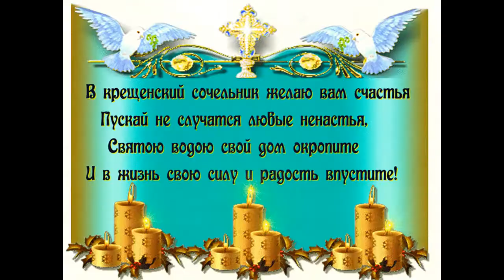С Крещением Господним!19 января Крещение Господне!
С Крещением Господним! Любви, благополучия, мира и душевного тепла. Пусть и в доме, и в сердце, и в жизни будет достаток, пусть и грусть, и тревоги, и обиды смоет освященная вода. Желаю, чтобы светлая надежда никогда не давала опуститься твоим крыльям, чтобы добрая вера всегда прибавляла сил.